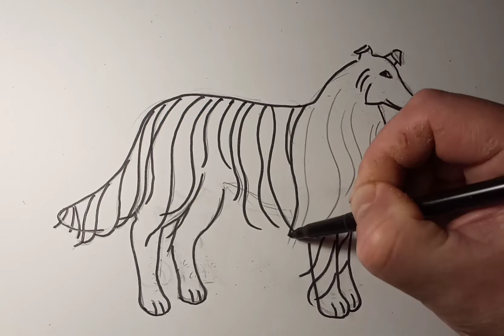Шотландская овчарка Колли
рисунок карандашами, но контур делал чёрным фломастером, Колли как колли, что тут рассказывать, смотрите сами.